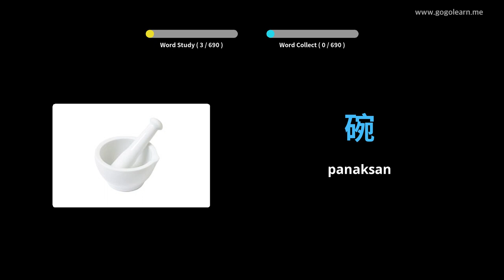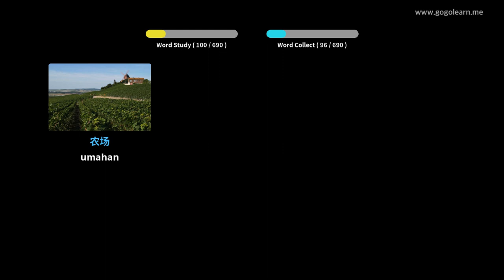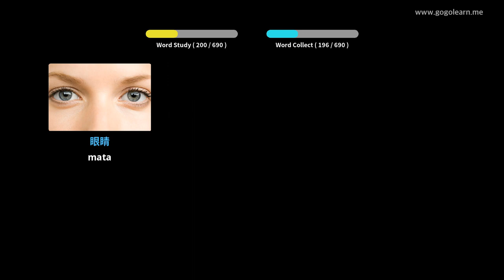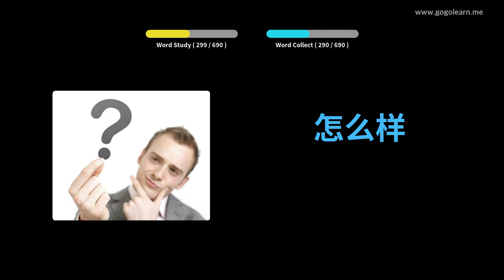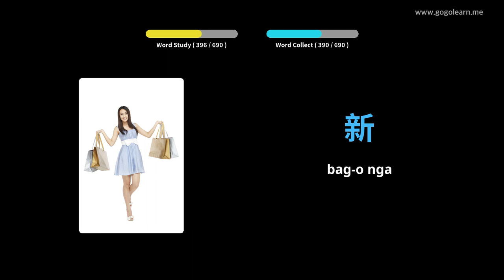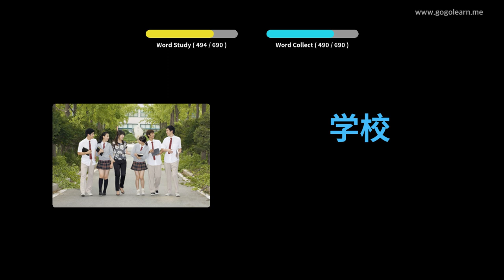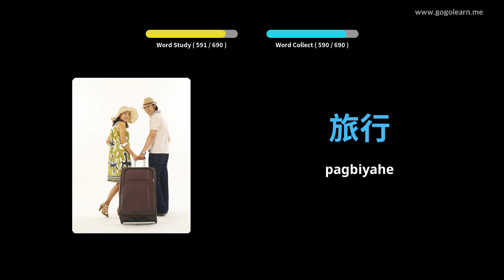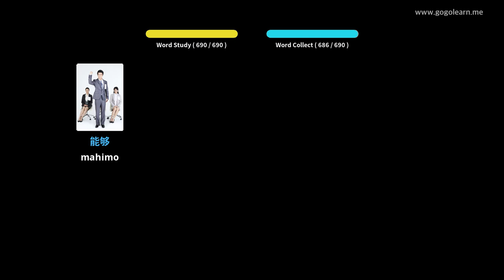Hibal-i uban ang Intsik nga mga Larawan | Bokabularyo sa Intsik mga anak | Golearn